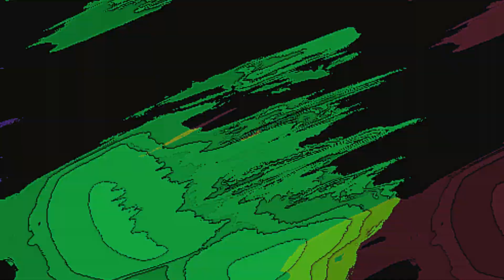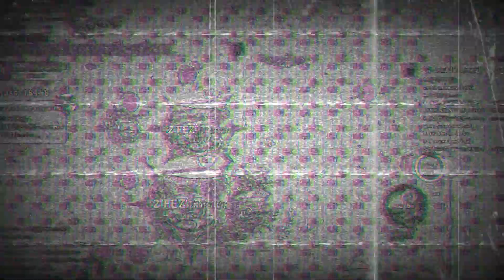Agma.io - Mickey Mouse Killer